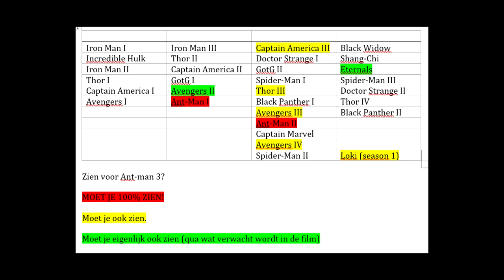ANT-MAN III: ANT-MAN VS ULTRON?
✔ Hoi en leuk dat je kijkt naar deze nieuwe aflevering van de serie waarin ik reageer op super leuke voornamelijk Marvel filmpjes trailers! In deze aflevering hebben we het over Ant-Man III. Wat gebeurt er in de film? Gaat Ant-Man dan vechten tegen Ultron?